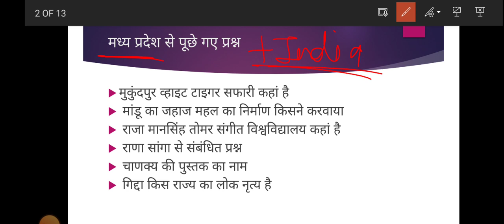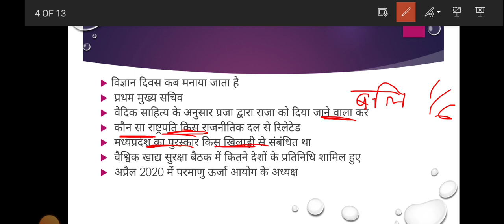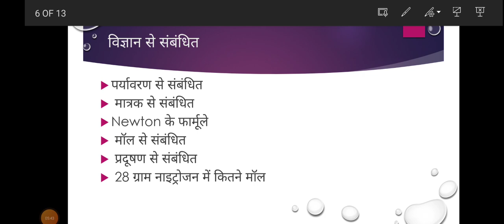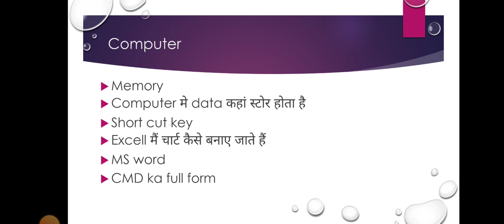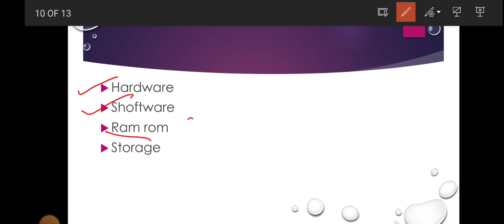पटवारी परीक्षा Review.. 16 मार्च.Second Shift.. Paper Analysis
पटवारी भर्ती परीक्षा 2023_Review_ 16 मार्च 2023 _Second shift